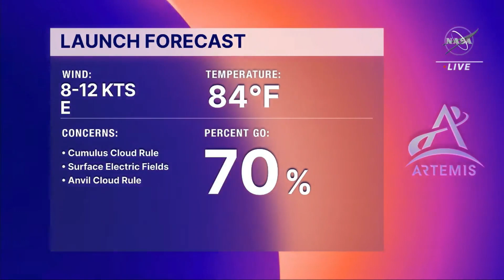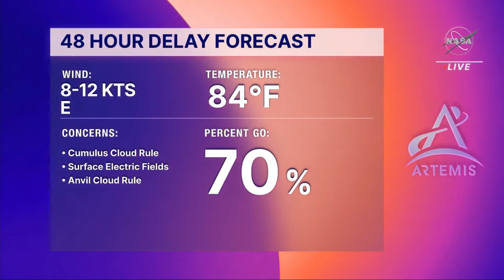Latest Artemis 1 launch weather report from NASA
Space Launch Delta 45 weather office Melody Lovin gives an update on weather for the Artemis 1 moon rocket launch attempt scheduled for Sept. 3, 2022 and the backup date, Sept. 5.

Credit: NASA